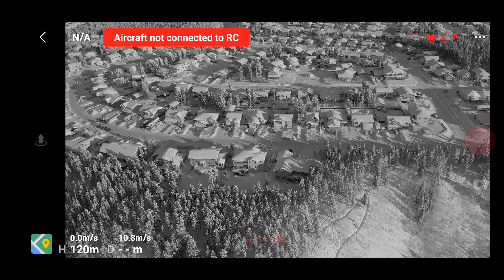DJI Mavic Air 2 Flying High In The Cold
The temperature for the day is -26C with some wind, which pushed the wind chill temp much lower.

We are very impressed with the DJI Mavic Air 2 being able to fly so high in such cold weather, and how it flies with the wind.